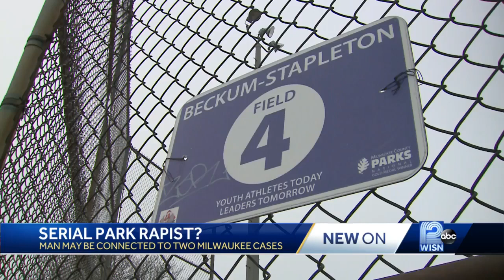Man accused of sexual assault of woman and teen at 2 Milwaukee parks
Milwaukee police are searching for Quin Hale who they believe attacked a homeless womaon and a 13 year-old girl at two Milwaukee parks.